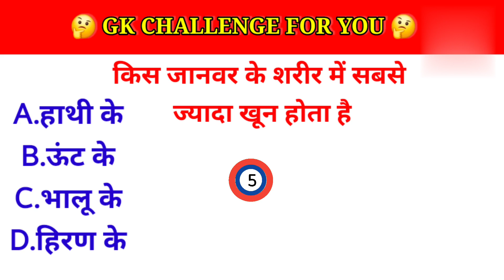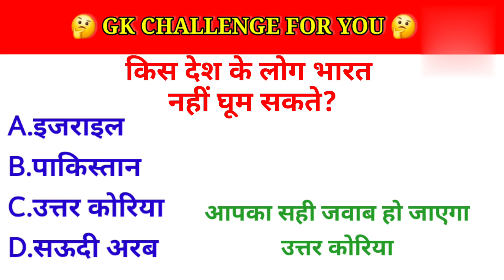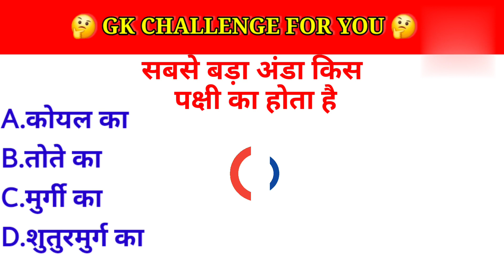GK CHALLENGE || GK QUESTIONS WITH ANSWERS || GK HINDI || CHIRAG AMIN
General knowledge most important questions GK QUIZ

your queries 👇👇

1. gk
2. GK
3. GENERAL KNOWLEDGE
4. quize test
5. gk hindi
6. General knowledge
7. gk questions with answers
8. important General knowledge
9. India gk
10. hindi gk
11. competitive quiz
12. important gk
13. gk questions hindi
14. General knowledge questions answers
15. gk test
16. quiz test
17. quiz questions
18. competitive exam
19. Chirag Amin
20. gk questions
21. g k
22. gk questions and answers
23. gk hindi questions
24. samanta gyan
25. gk 2024
26. Chirag Amin
27. gk questions 2024
28. gk
29. questions
30. answers
31. lucent gk
32. lucent gk hindi
33. lucent gk questions
34. General knowledge questions
35. gk questions answers 2024
36. g k
37. g k hindi 2024
38. good gk
39. g k questions
40. 2024 gk
41. 2024 g k
42. 2024 g k hindi
43. 2024 g k questions
44. 2024 g k questions with answers
45. 2024 g k questions and answers
46. gk 2024
47. gk hindi 2024
48.gk questions 2024
49. gk questions answers 2024
50. gk answers 2024
51. Chirag Amin
52. questions
52. answers
53.
54. chirag amin
55. gk
56. GK
57. GENERAL KNOWLEDGE
58. quize test
59. gk hindi
60. General knowledge
61. gk questions with answers
62. important General knowledge
63. India gk
64. hindi gk
65. competitive quiz
66. important gk
67. gk questions hindi
68. General knowledge questions answers
69. gk test
70. quiz test
71. quiz questions
72. competitive exam
73. Chirag Amin
74. gk questions
75. g k
76. gk questions and answers
77. gk hindi questions
78. samanta gyan
79. gk 2024
80. Chirag Amin
81. gk questions 2024
82. gk
83. questions
84. answers
85. lucent gk
86. lucent gk hindi
87. lucent gk questions
88. General knowledge questions
89. gk questions answers 2024
90. g k
91. g k hindi 2024
92. good gk
93. g k questions
94. 2024 gk
95. 2024 g k
96. 2024 g k hindi
97. 2024 g k questions
98. 2024 g k questions with answers
99. 2024 g k questions and answers
100. gk 2024
101. gk hindi 2024
102. gk questions 2024
103. gk questions answers 2024
104. gk answers 2024
105. Chirag Amin
106. questions
107. answers
108.
109. chirag amin
110. GK
111. GK QUESTIONS
112. GK ANSWERS
113. GK CHALLENGE
114. GK QUESTIONS ANSWERS
115. GK QUESTIONS WITH ANSWERS
116. GENERAL KNOWLEDGE
117. G K
118. G K QUESTIONS
119. GK ANSWERS
120. GK GK GK
121. GK GENERAL QUESTIONS
122. SAMANTA GYAN
123. HINDI QUESTIONS
124. HINDI CHALLENGE
125. HINDI ANSWERS
126. HINDI GENERAL
127. HINDI QUESTIONS ANSWERS
128. HINDI GENERAL KNOWLEDGE
129. HINDI GK
130. GK HINDI
131. GK GK HINDI
132. CHIRAG AMIN
133. CA
134. SAWAL JAWAB
135. GK VIDEO
136. gk
137. gk 2024
138. hindi gk
139. gk hindi 2024
140. gk gk gk
141. Chirag Amin
142. chirag amin
143. gk knowledge
144. gk questions
145. gk answers
146. gk challenge
147. gk questions
148. Chirag Amin
149. Chirag Amin
150. GK